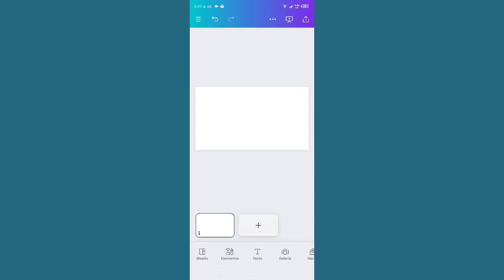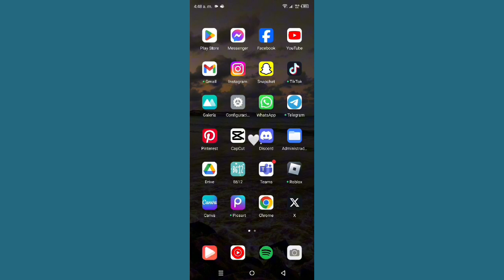Cómo agregar sombra en Canva